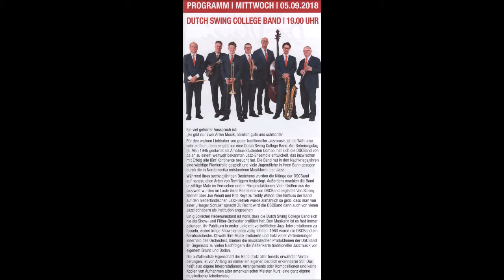Essen-Steele * Kaiser-Otto-Platz * Musikfestival Ruhr * Dutch Swing College Band 9 * 05.09.2018